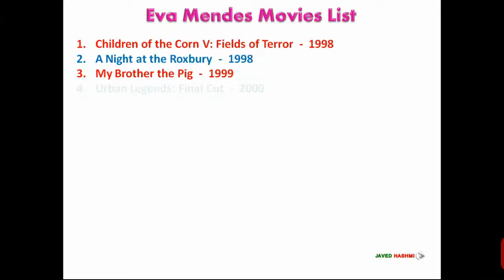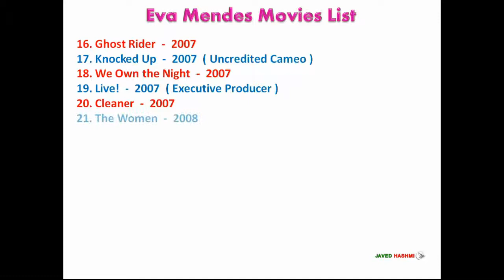Eva Mendes Movies: List of Eva Mendes All Movies and TV Shows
Gorgeous US Actress Eva Mendes All Movies and Television Shows From 1998 to 2014 With Released Years - Global Celebrity